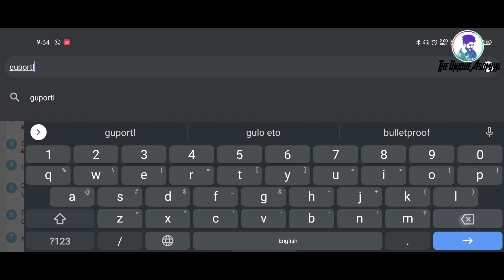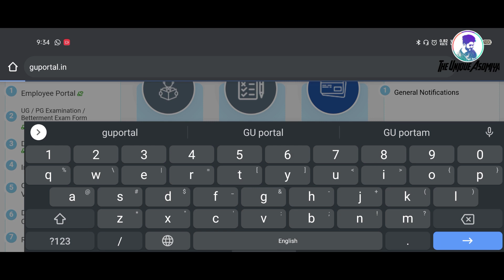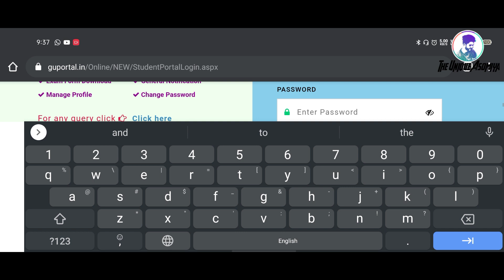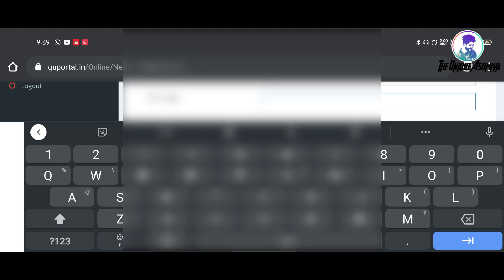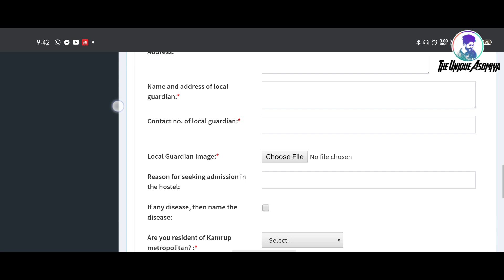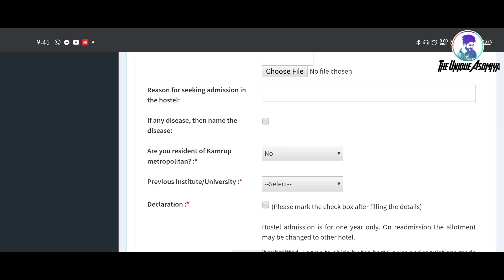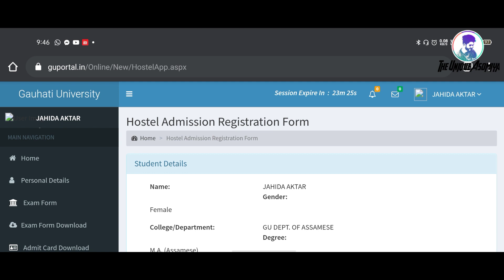🔥How to apply online for Hostel Admission in Gauhati University 2020 • Step byStep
Gauhati University Hostel admission Online Exam form fill up
Guwahati University 6th Sem Exam Routine 2020
Guwahati University Routine 2019
GU Exam notification 2020
gauhati university
blended mood exam in assam
jee main
gu University Hostel admission date
gauhati university exam date postponed
gu exam cancel
gu exam blend
Gauhati University Hostel admission postponed exam nov dec 2020
Gauhati University Hostel admission postponed exam date
Gauhati Universy
Gauhatiniversity Distance Education
Guwahati University Hostel admission courses
List of Vice Chancellor of Gauhati University
Gauhati University Hostel admission logo
Guwahati University notification
Guwahati University Hostel admission address
gu exam postponed
assam University Hostel admission exam details
degree exams postponed 2020
gu university exam postponed
gauhati university exam postponed nov 2020
Gauhati university exam postponed details
pg 4th sem exam 2020 postponed
Gauhati University Hostel admission Recruitment
Guwahati University news
Gauhati University Hostel admission Distance Education
Gauhati university logo
Guwahati University notification
Guwahati University address
gauhati university result
arunodoi Scheme assam
assam arunodoi Scheme
assam arunodoi Scheme new
Shahidul islam
shahid
shahidul